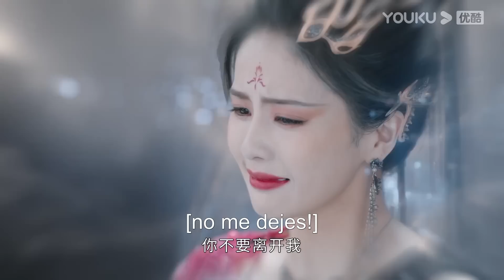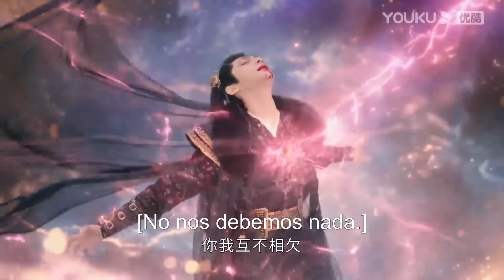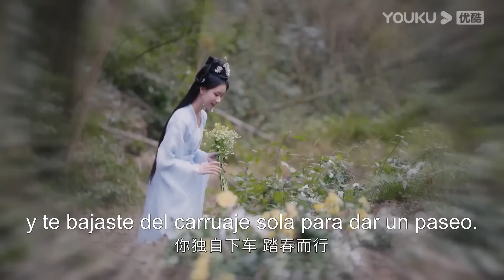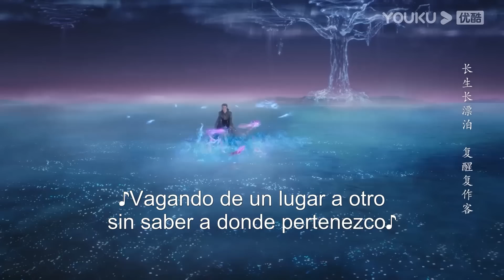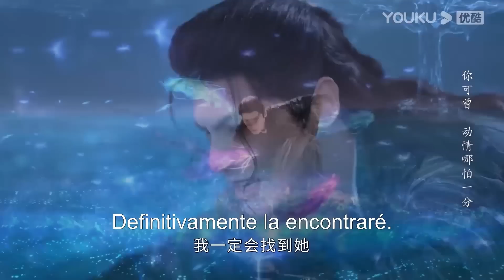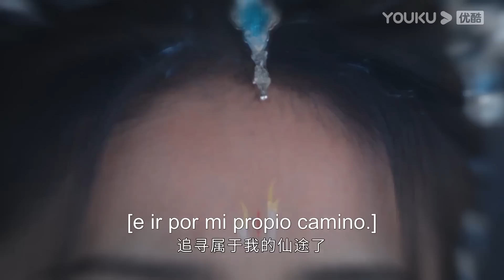Avance EP28-30: Xiwu murió pero Tantai Jin no lo aceptó y siguió buscándola |Hasta el fin de la luna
★Para los miembros de APP：1 ep diario de lunes a jueves, 2 eps los domingos
★Para los no miembros：1 ep de lunes a viernes

[Hasta el fin de la luna] Esta es una historia de la época en que los demonios están en el poder. Los demonios se convierten en los amos, y los cultivadores y mortales en seres despreciables.
Un día, los ancianos decidieron enviar a alguien al pasado para descubrir el origen del señor de los demonios y evitar que despertara. Ese alguien resultó ser Li Su Su.
Li Su Su regresa entonces al pasado, tomando el cuerpo de una mortal llamada Ye Xi Wu. Ye Xi Wu era la tercera hija del General Ye, casada con un príncipe rehén que es el futuro señor de los demonios, Tantai Jin. Li Su Su está decidida a destruir a Tantai Jin, que en el futuro ha matado a demasiados; sin embargo, al estar en la vida pasada de Tantai Jin, ahora ve el lado diferente de la historia de Tantai Jin antes de que se alzara como señor de los demonios.

★Protagonistas: Luo Yunxi / Bai Lu / Chen Duling / Deng Wei / Sun Zhenni/ Geng Yeting / Yu Bo / Huang Haibing / Zheng Guolin / Zhang Zhixi / Wang Yifei / Xiao Shunyao / Wang Xichao / Chen Bohao